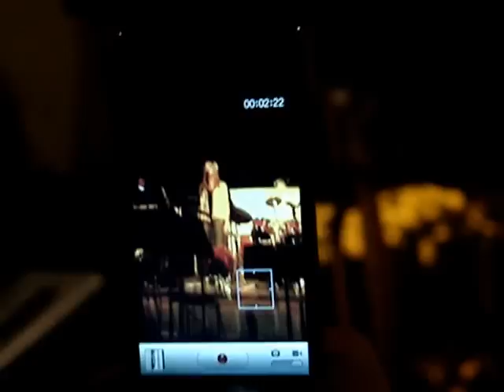Someone Like You (Cover) - Alyssa deWolfe and Michaela Kelly on Piano